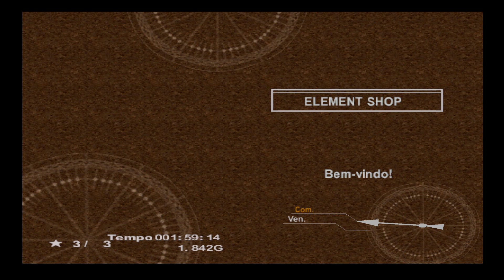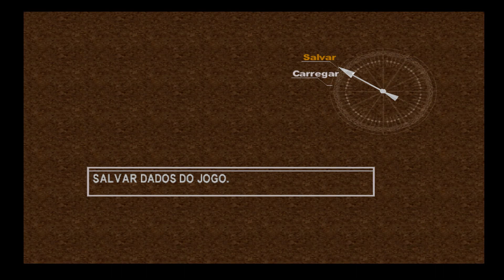Chrono Cross - Termina